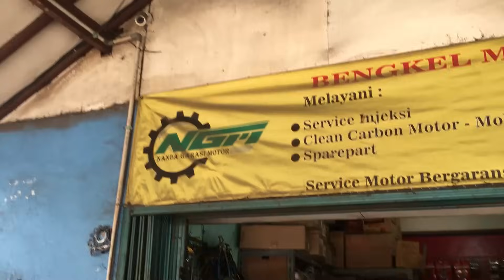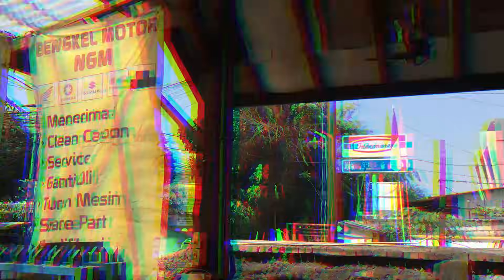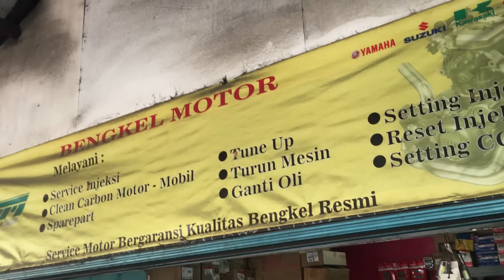MASIH BANYAK YANG BINGUNG | PENYEBAB MESIN N-MAX BERISIK